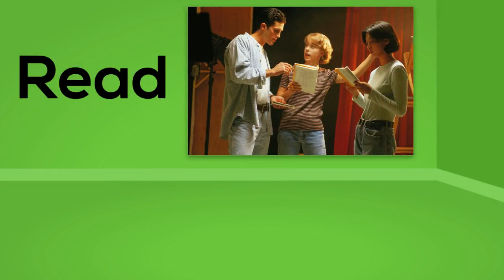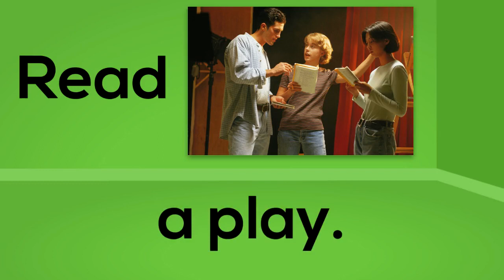Read | Core Vocabulary Song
This is a Speech and Language Song that targets core vocabulary.  This song can be used to model AAC usage (low, mid, or high tech), model ASL usage, as well as to develop oral language.

Core Vocabulary included in this song - read, a, everything

Patrons(as of video post date):
Susanne Kneece
Chaz & Morgan Dachenhaus
Jaime Eagerton